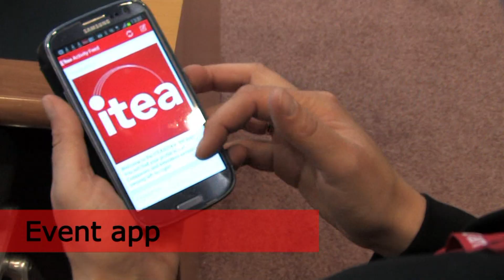International Talent Event Amsterdam 2014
During the first International Talent Event Amsterdam (ITEA2014) on 16 May 2014, 40 companies had the opportunity to meet with nearly 1,500 talents. International students from the University of Amsterdam (UvA), VU University Amsterdam, InHolland University of Applied Sciences and the Amsterdam University of Applied Sciences (HvA) met potential employers during the event which featured an employment market and a range of workshops.

Video made by NurLimonade media.